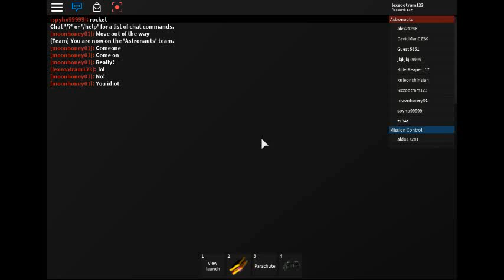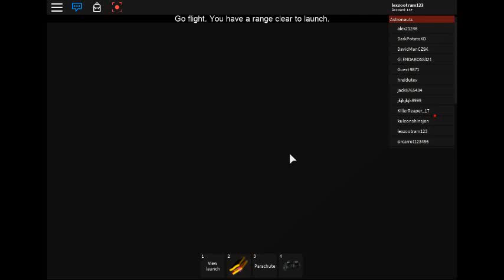lexzootram123 play Fly a Shuttle into Orbit